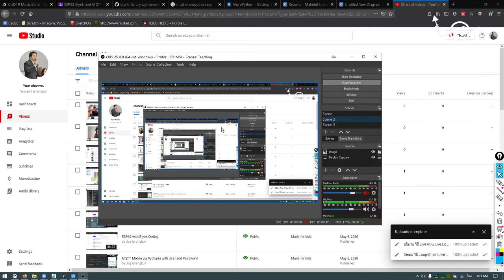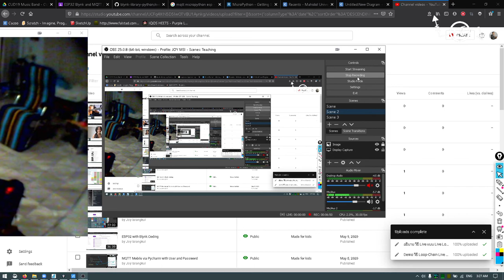วิธี Live ภาพนักดนตรี สด 4 Unit ด้วยหลักการ Unit Chain-Loop Live Streaming